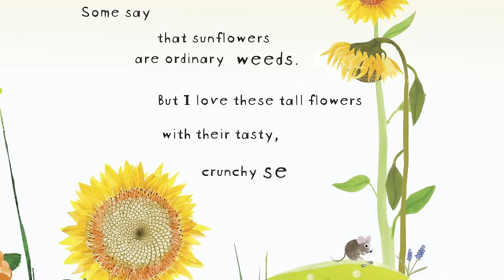Look! Flowers | Official Book Trailer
Look! Flowers!
Written by Stephanie Calmenson
Illustrated by Puy Pinillos
On Sale March 1st, 2016

“Look! Flowers! They're beautiful to see. Turn the page and you'll find out how amazing they can be.” Kids will delight in learning about these beautiful and surprising flowersfrom the everyday to the exotic! It features colorful roses, tall sunflowers, beautiful moonflowers, sweet asters, odd elephant's heads, amazing Venus flytraps, poisonous bleeding hearts, and more! This book includes a gatefold at the end that shows even more types of beautiful flowers!

Learn more about Look!